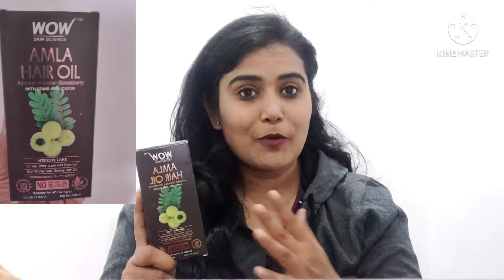WOW Skin Science Amla Hair Oil || Honest Review | AISHU's CORNER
Hello everyone,
अगर समय के पहले आपके बाल सफ़ेद हो गए हैं तो बस ये कर लो और सफ़ेद बाल गायब😍
Aloe vera Gel को आप किस तरह से store कर सकते हैं | बिल्कुल खराब नहीं होगा |आज़मा के देख लो😱😱😱